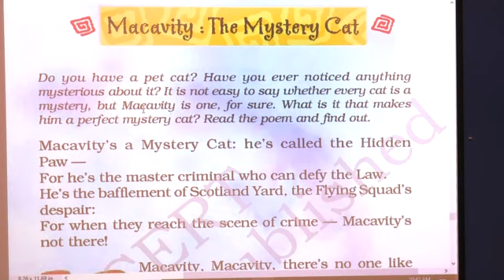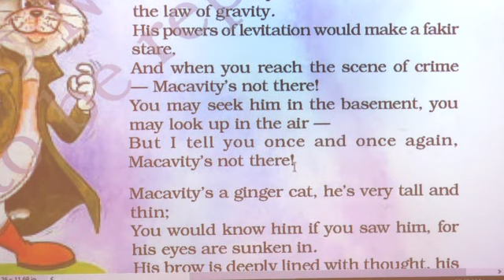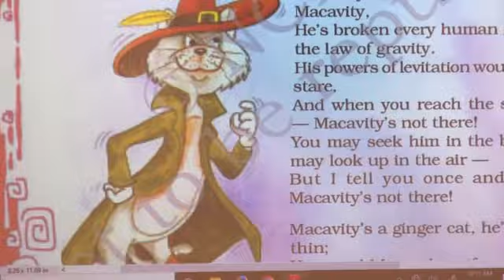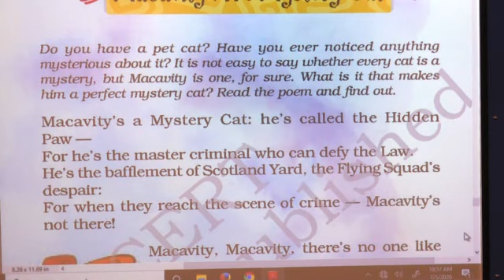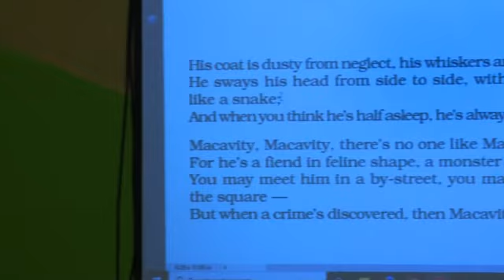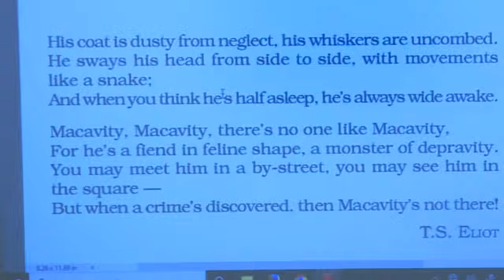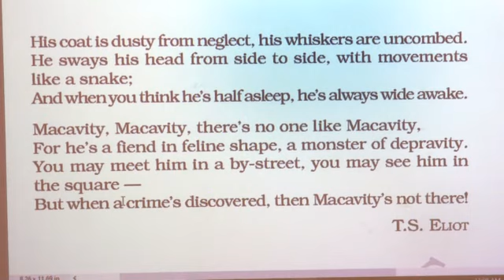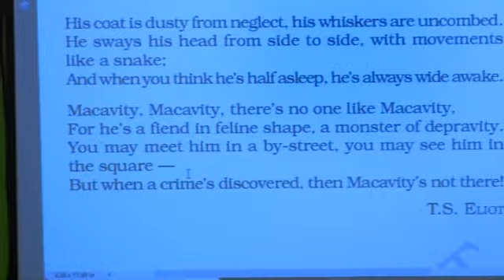GRADE 8 ENGLISH L3 THE MYSTERY CAT POEM